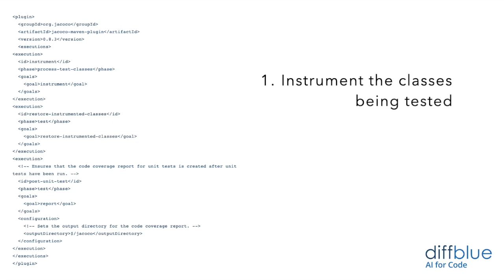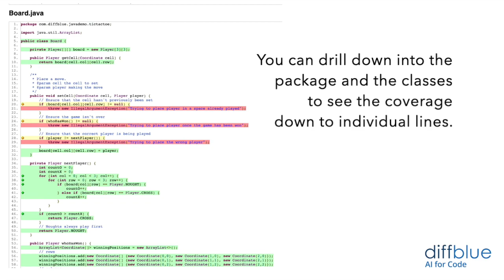How to Measure Code Coverage in JaCoCo - The Definitive Unit Testing Guide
In Part 1, you've learned the basics of unit testing and have created your first unit test. In this next part, we're demonstrating how several of these tests can be combined to create a comprehensive test suite, and how to measure this with JaCoCo.

Have any more questions?

To quickly and automatically get free Java unit tests for your open-source projects, download Diffblue Cover: Community Edition